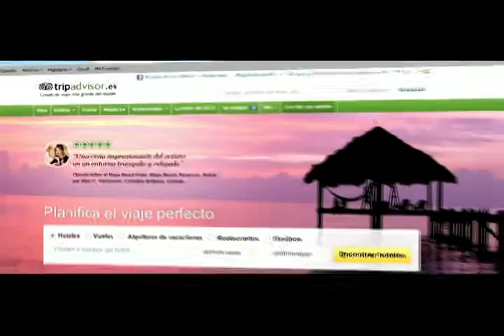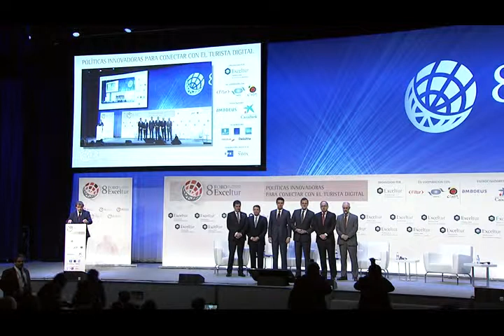Inauguración oficial del VIII Foro de Exceltur